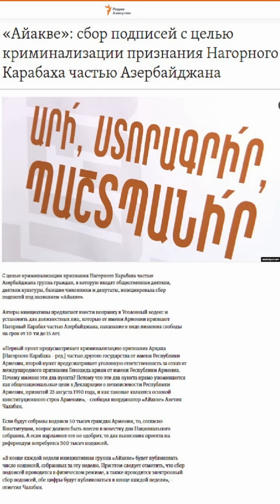В Армении требуют арест на 15 лет за признание Карабах территорией Азербайджана